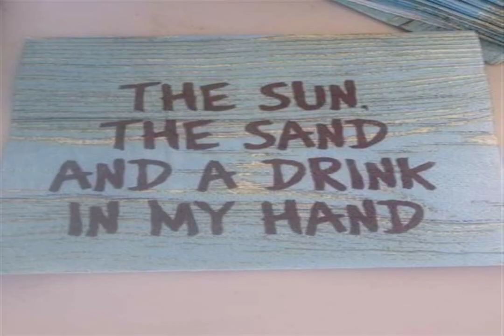INSTRUMENTAL HAPPINESS Not Enough valentine BEAUTIFUL HARD amuse adagio De clutter your home